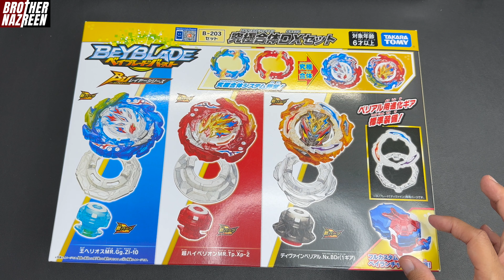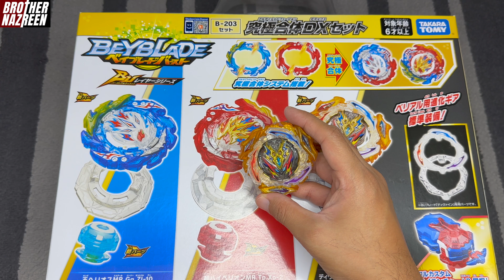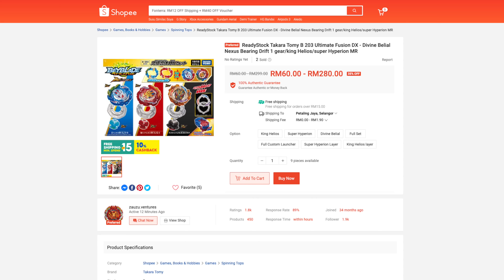4 KALI BURST! B-203 Divine Belial | Beyblade Burst Ultimate Unboxing & Review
Jom beli B-203 Ultimate Fusion DX Set di Shopee Zauzu Ventures!

Jom jadi member Brother Nazreen!